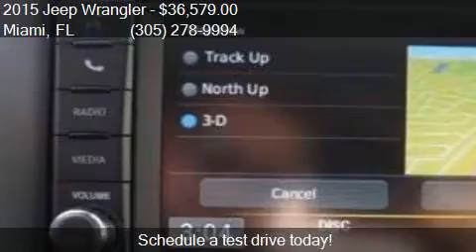2015 Jeep Wrangler Rubicon 4x4 2dr SUV for sale in Miami, FL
This 2015 Jeep Wrangler Rubicon 4x4 2dr SUV is for sale in Miami, FL 33157 at DADELAND DODGE CHRYSLER JEEP RAM.

Transmission:
Color: Unspecified
Mileage: 5
Contact DADELAND DODGE CHRYSLER JEEP RAM 16501 S.Dixie Hwy Miami, FL 33157 to test drive this 2015 Jeep Wrangler Rubicon 4x4 2dr SUV today.